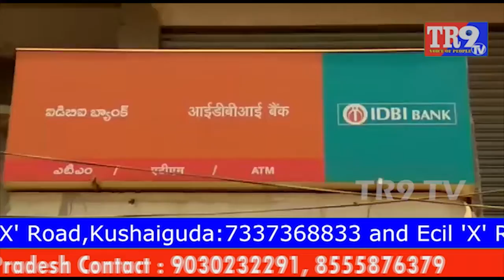ATM లో నో క్యాష్ || TR9 TV